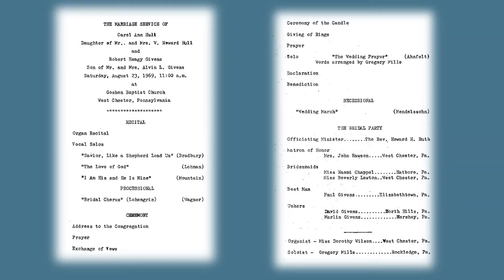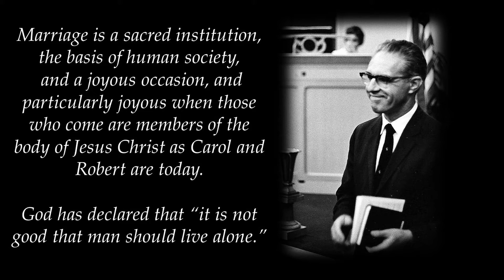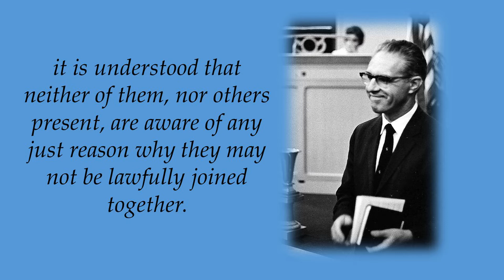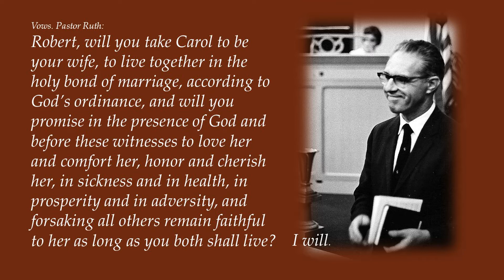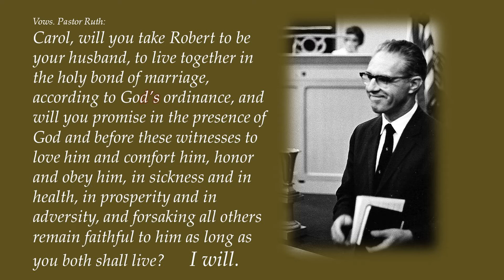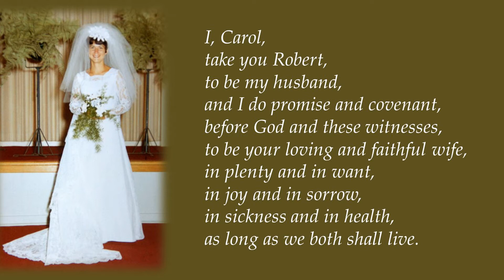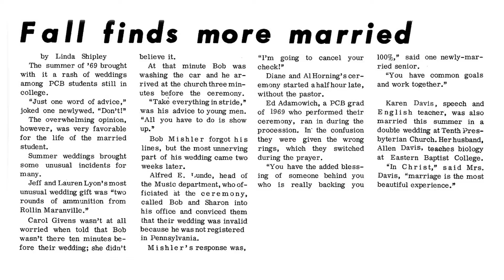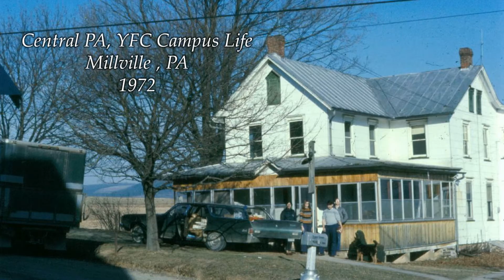Bob and Carol Givens - 50th Wedding Anniversary Celebration Video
Carol Ann Hull and Robert Heagy Givens were married on August 23, 1969 at Goshen Baptist Church, West Chester, PA.
On August 23rd 2019 the family came home to help us celebrate 50 years of God's Faithfulness.  We shared a Bar B Q together Friday evening August 23.  On Saturday, August 24th  we took the family to Knoebel's Amusement Park in Elysburg, PA.  We shared a Roast Chicken picnic and gave everyone ride tickets.  We enjoyed being surrounded by family! Sunday the family joined us in going to church together at Richfield Life Ministries Church. We continued the party by sharing a meal another cookout and sweet corn.  Great memories were made by all.